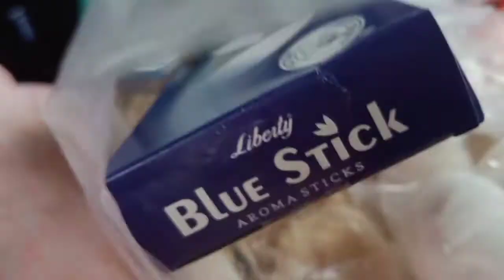Vlog # আজি জোন পিঠা বনালো/ মাছ আৰু জিকা বনাই খালো/ ছালৰ যতন মই কেনেদৰে লও#🥰🥰🥰